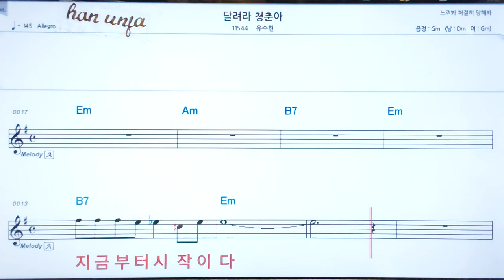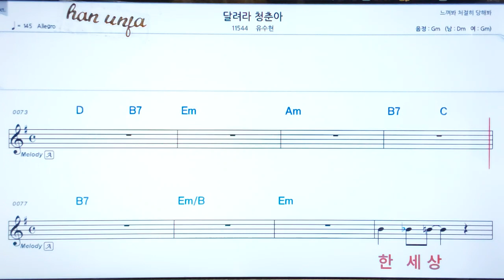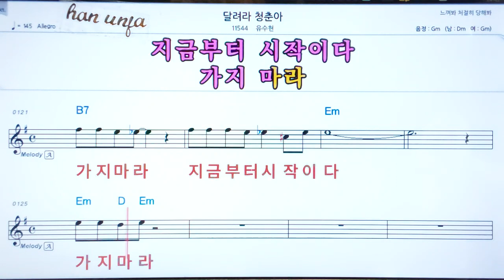💖달려라 청춘아/유수현 👍코드,악보, 코드 ,Karaoke*카라오케 반주